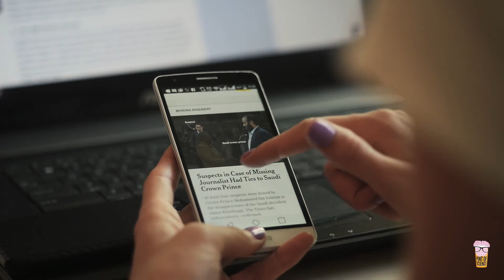People with disabilities avoiding disaster │The Science of Disasters with Ilan Kelman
What if you have a visual impairment or another disability, and a disaster occurs?

How will you evacuate successfully? Have your needs been considered?

Learn about disasters from another perspective with Ilan Kelman, Professor of Disasters and Health at University College London, in this next episode of his series, The Science of Disasters.